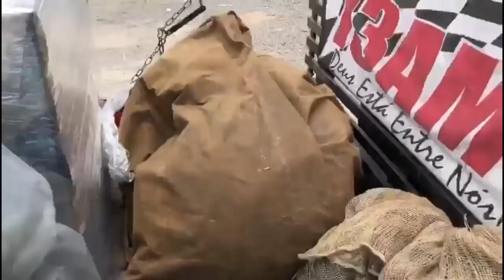PORQUE NÃO ERGUER MAIS O VM? 38 MOLAS!